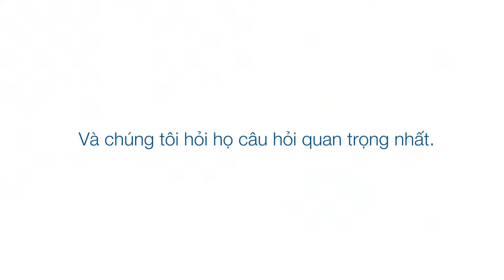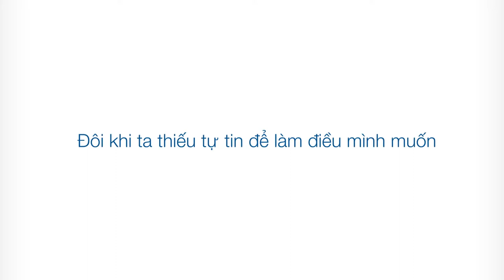Dove Vietnam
Production House : May Production Vietnam
Producer: Nina
Director : Robin & Cako
Director of Photography: Raymond
Art Director: Ray Tan